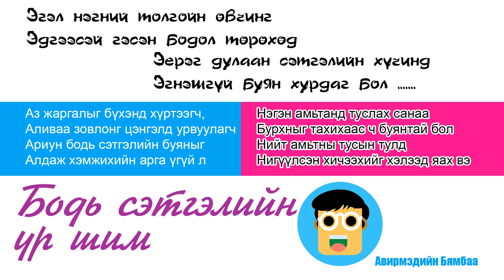Бодь сэтгэлийн үр шим - Гэгээрлийн зам - Аудио ном